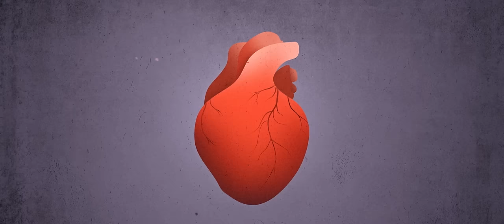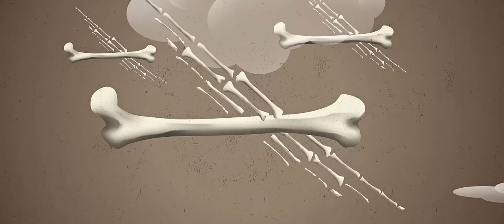Deerhoof - I Will Spite Survive (Official Video)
"I Will Spite Survive" from Deerhoof on the album 'Mountain Moves' out on Joyful Noise Recordings.

Video by: Geoff Hoskinson